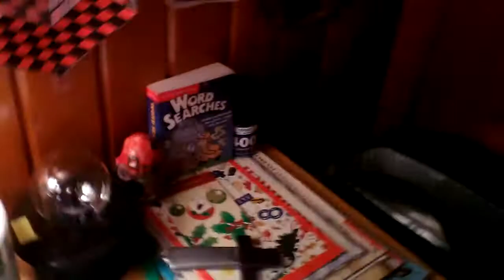Ab Xxo short jrs sneak out